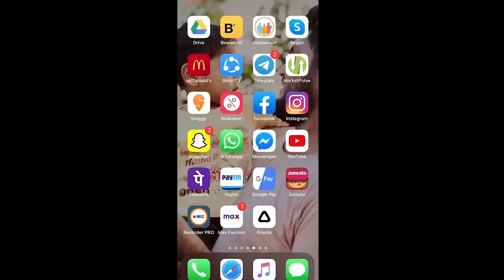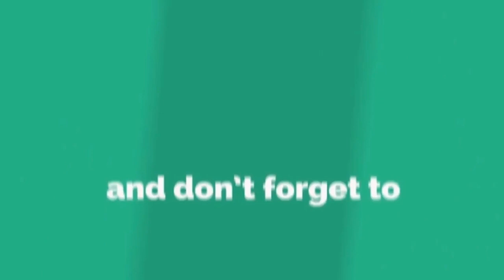Yezdi Re Engine Worked bike | 999 Bike Service Center | Hyderabad | Bike Modification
SHOP NAME- 999 BIKE SERVICE CENTER
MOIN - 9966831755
ADDRESS -  100FT ROAD, AYYAPPA SOCIETY , MADHAPUR , HYDERABAD

hyderabad best bike service point
bike modification center

if you want to share your cars or bikes modifications with me , message me in my insta or facebook,